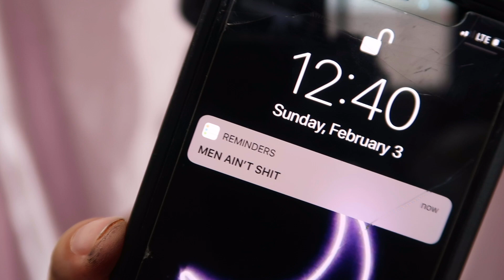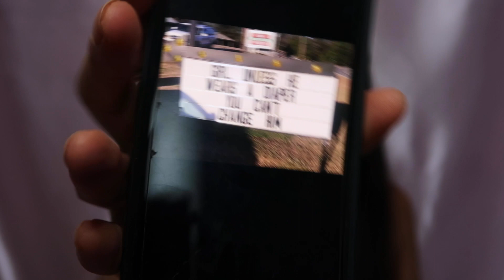ANTI VALENTINE'S DAY MAKEUP TUTORIAL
Hellurrr! As Valentine's Day approaches, I wanted to do a "men ain't s***" anti-valentine's day makeup tutorial for you guys.